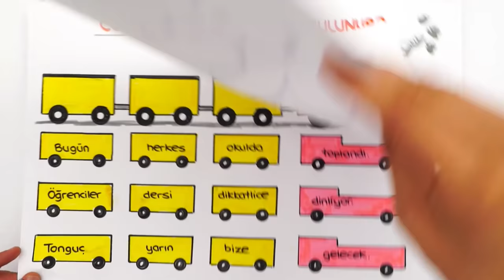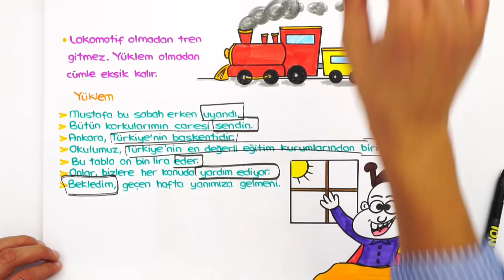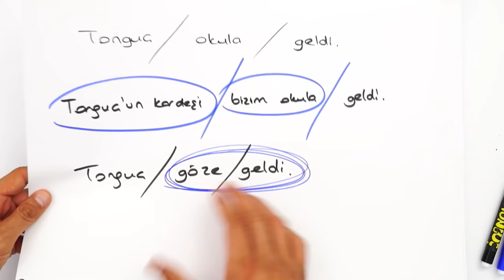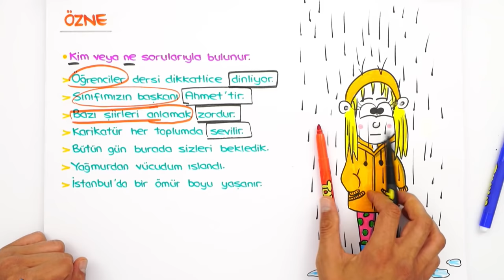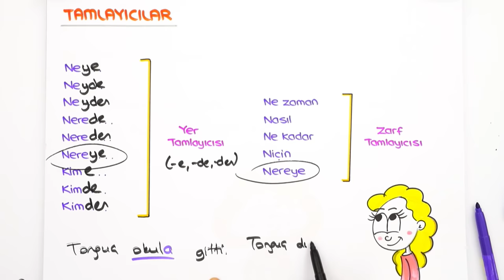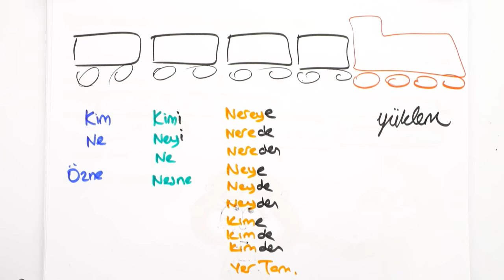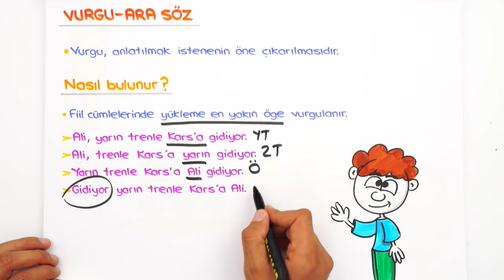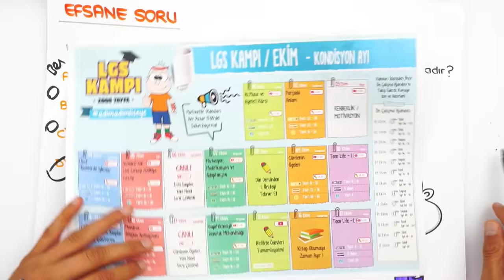CÜMLENİN ÖGELERİ | LGS Türkçe #2022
Konuyu tekrar etmek ve sorularla pekiştirmek için👇
2022LGS Kampı tüm hızıyla devam ediyor! Sene boyunca canlı yayınlar, yeni nesil soru çözümleri, kamplar, LGS Günlükleri ve motivasyon videoları ile seninleyiz! Bugünkü dersimiz, Türkçe 'nin en önemli konularından "Cümlenin Ögeleri". Hazırsan serüvenimiz başlıyor🚀